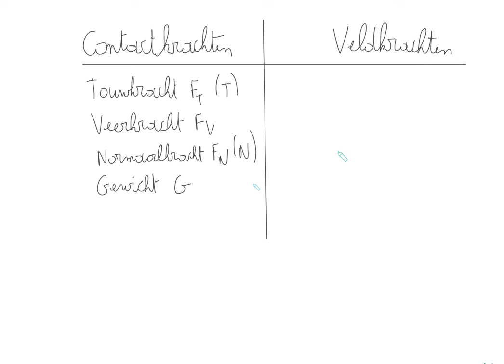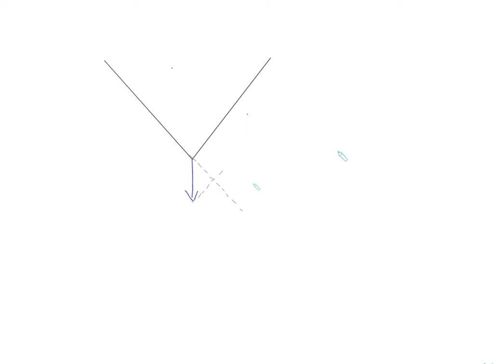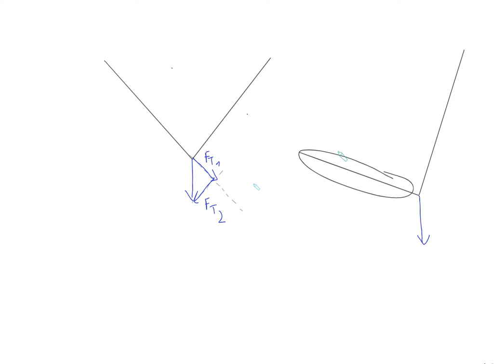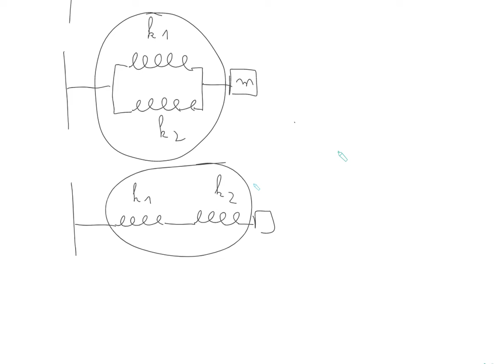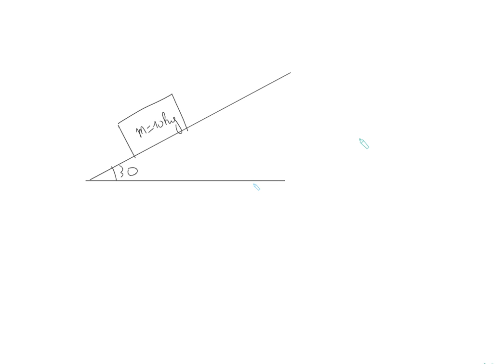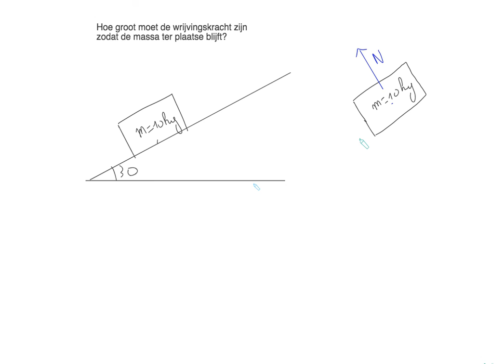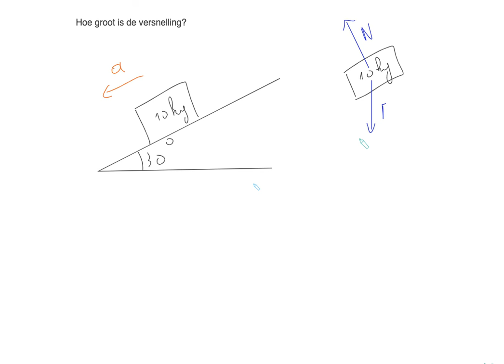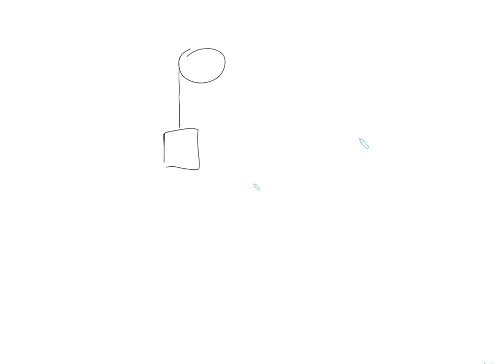3.1 Dynamica deel 1: Krachten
00:00:00 Krachten=interacties, contactkrachten vs veldkrachten
BELANGRIJKE KRACHTEN
00:03:23 Touwkracht
00:09:26 Veerkracht
00:17:26 Normaalkracht en Gewicht
Gravitatiekracht
00:20:22 Gravitatiekracht
00:25:38 Zwaarteveldsterkte g
00:28:06 Zwaartekracht
Wetten van Newton
00:31:37 1ste Wet van Newton: traagheidsbeginsel
00:37:20 2de Wet van Newton: F=ma
00:42:40 3de Wet van Newton: actie/reactie
00:49:01 Overzicht

Stappenmethode F=ma
00:49:49 Stappenmethode F=ma om een kracht, versnelling of massa van een systeem te zoeken
01:09:04 Type-oefening 1: deelsystemen die samen voortbewegen
01:17:41 Type-oefening 2: massa’s verbonden met touwen over katrollen